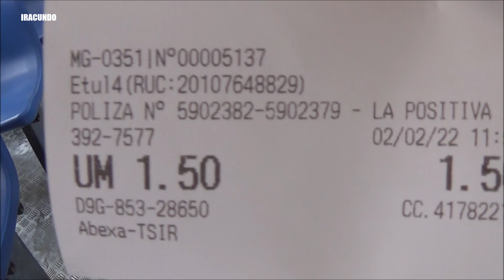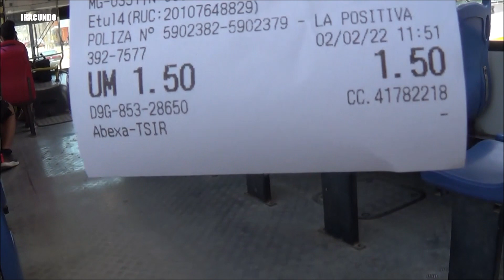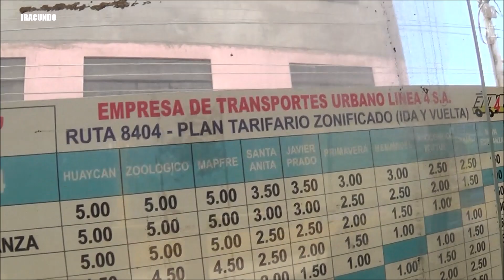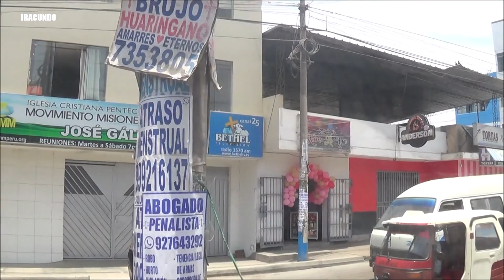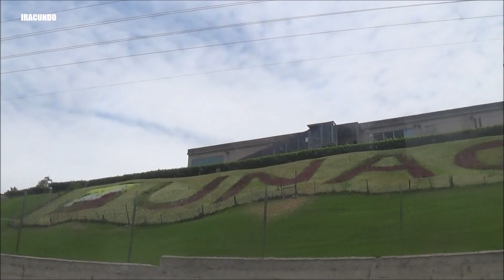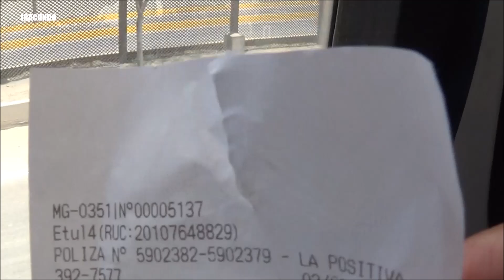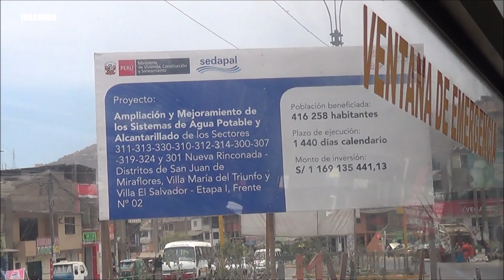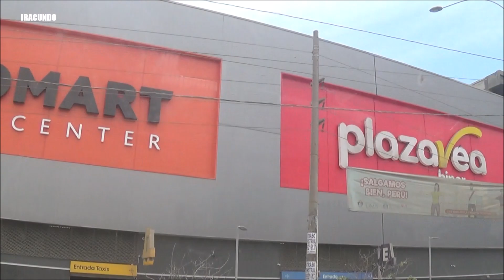Viajando en un bus ETUL4SA P Ruta 8404 saliendo de su paradero inicial en Villa María del Triunfo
Iniciamos el  retorno desde la zona de Villa María del Triunfo   viajando en un bus de la empresa ETUL4SA . P , ruta 8404 ,  saliendo del paradero inicial rumbo a la avenida Pachacútec . Gracias por  seguirnos en el canal Victorhugoae .